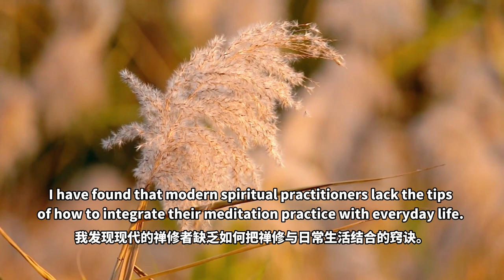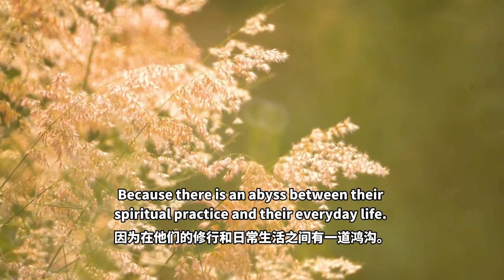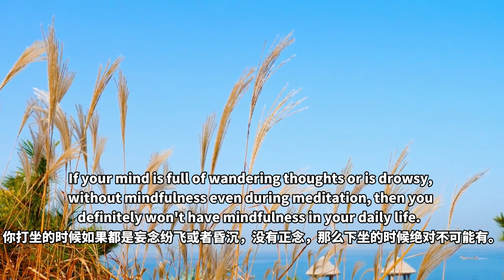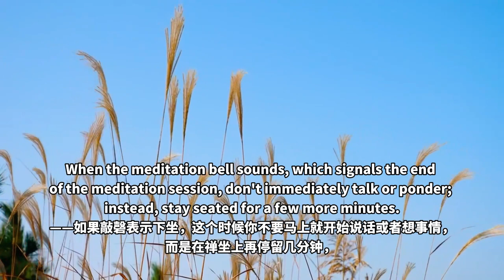【ENG DUB】10-1 Integrating Meditation Into Daily Life | 要把禪修結合在生活中 | 把心帶回家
我發現現代的禪修者缺乏如何把禪修與日常生活結合的竅訣。
I have found that modern spiritual practitioners lack the tips of how to integrate their meditation practice with everyday life.
我要特別強調，把禪修結合在生活中是禪修的整個根本、重點和目的，
I cannot say it strongly enough: to integrate meditation in action is the whole ground and point and purpose of meditation.
實踐，在生活中禪修。
That is, to apply meditation in everyday life.
現代生活的暴力和焦慮、挑戰和凌亂讓這種結合變得更迫切需要。
The violence and stress, the challenges and distractions of modern life make this integration even more urgently necessary.

有人對我抱怨：「我已經打坐了十二年，但似乎沒有什麼改變，我還是這個老樣子。為什麼？」
People complain to me, "I have meditated for twelve years, but somehow I haven't changed. I am still the same. Why?"
因為在他們的修行和日常生活之間有一道鴻溝。他們把修行和日常生活放在兩個隔離的世界裡，一點也不相互啟發。
Because there is an abyss between their spiritual practice and their everyday life. They seem to exist in two separate worlds, which do not inspire each other at all.

既然如此我們怎麼做才能達到這種結合呢怎樣才能讓禪修的寧靜、喜悅和曠達自在滲入日常生活中呢？
How, then, do we achieve this integration, this permeation of everyday life with the calm humor and spacious detachment of meditation?
除了持續不斷地修行之外，並無取代方法，因為唯有透過真正的修行，我們才能夠開始持續嘗到心性的寧靜,因而能夠在日常生活中保持這種經驗。
There is no substitute for regular practice, for only through real practice will we begin to taste unbrokenly the calm of our nature of mind and so be able to sustain the experience of it in our everyday life.
也就是說，你首先要在打坐的時候能夠生起正確的作意、寧靜。
That is, you must first be able to be mindful and calm during meditation.
你打坐的時候如果都是妄念紛飛或者昏沉，沒有正念，那麼下坐的時候絕對不可能有。
If your mind is full of wandering thoughts or is drowsy, without mindfulness even during meditation, then you definitely won't have mindfulness in your daily life.

首先要持續不斷地禪修、打坐，有一種等流果，自然地會有習慣性的，在生活當中觀照不知不覺地就會生起來。
First, we need to engage in regular meditation practice. This gives rise to an effect similar to the cause, thereby habituating ourselves with it naturally. Hence, in daily life, our mindfulness will spontaneously arise.

我總是告訴我的學生，不要太快地就跳出禪修（禪坐），停留幾分鐘的時間，
I always tell my students not to come out of meditation (sitting) too quickly: allow a period of some minutes...
剛下坐的時候不要馬上就開始思維活躍、就開始胡思亂想——如果敲磬表示下坐，這個時候你不要馬上就開始說話或者想事情，而是在禪坐上再停留幾分鐘，
When you leave the cushion, don't immediately let your mind run away. When the meditation bell sounds, which signals the end of the meditation session, don't immediately talk or ponder; instead, stay seated for a few more minutes.
讓禪修的安詳滲入你的生活。
...for the peace of the practice of meditation to infiltrate your life.
這有一個過渡，從禪坐到生活，停留這麼幾分鐘，讓你的思想還能保持住這種禪修當中的體驗和覺受，慢慢地開始你的日常生活。
Here is a transition from meditation to daily life: take a few minutes to allow your mind to keep the meditative experience and feeling, and then gradually resume your daily life.

如同我的上師敦珠仁波切所說：「不要跳起來就跑開，要將你的正念與日常生活結合在一起。
As my master Dudjom Rinpoche said: "Don't jump up and rush off, but mingle your mindfulness with everyday life.

WeChat ID：sakyaYM
WeChat Official Accounts ：YM PURELAND
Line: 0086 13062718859